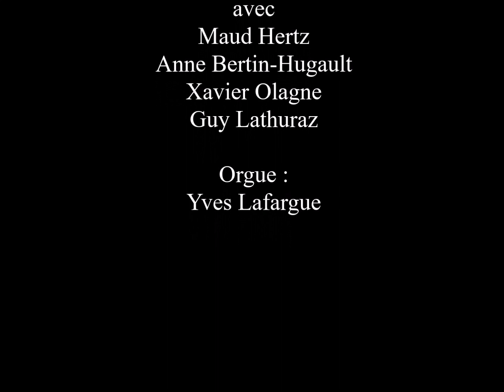Garde mon âme dans la paix près de toi, Seigneur. - Psaume 130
Un extrait du Psaume 130 pour le 31e dimanche du Temps ordinaire (A) dans la version du Psautier de Fourvière

Seigneur, je n’ai pas le cœur fier
ni le regard ambitieux ;
je ne poursuis ni grands desseins,
ni merveilles qui me dépassent.

Attends le Seigneur, Israël,
maintenant et à jamais.